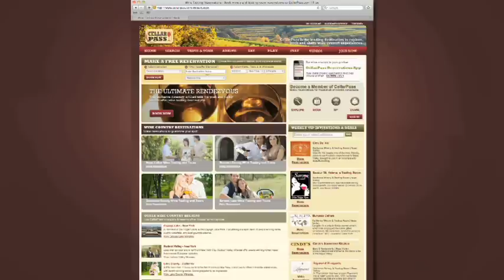Raymond Vineyards Crystal Cellar Experience | Presented by CellarPass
Crystal Cellar : : Designed to focus on the experience of wine and decanting, the Crystal Cellar boasts stainless steel walls, a mirrored bar and a collection of historical crystal decanters from Baccarat, the world's premier hand-crafted luxury crystal maker. Beneath a remarkable Baccarat chandelier, experience the important effect that aerating wine in a Baccarat decanter has on Raymond's powerful Napa Valley Cabernets.